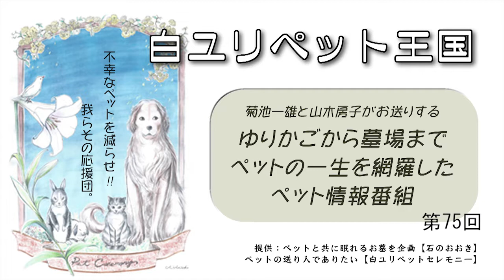白ユリペット王国 2017年05月15日